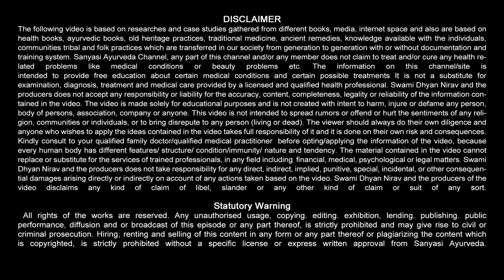100% जड़ से खतम हो जायेगा Migraine, Headache, Head Pain || Sanyasi Ayurveda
Sanyasi Ayurveda
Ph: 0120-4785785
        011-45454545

100% जड़ से खतम हो जायेगा Migraine, Headache, Head Pain || Sanyasi Ayurveda ||